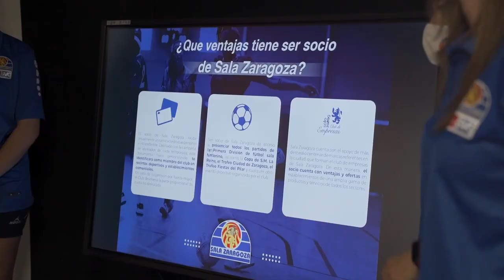🎼 "Como unas leonas", la canción oficial del Sala Zaragoza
"Como unas leonas" es el título de la canción oficial del Sala Zaragoza, compuesta e interpretada por la cantante aragonesa Isabel Marco. ¿Aún no te la sabes?. ¡Esta es nuestra banda sonora!